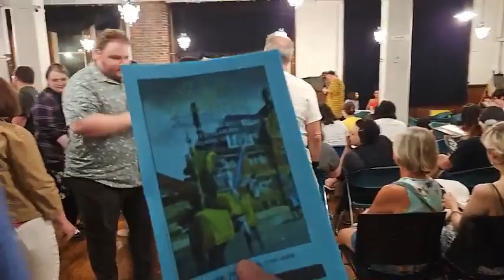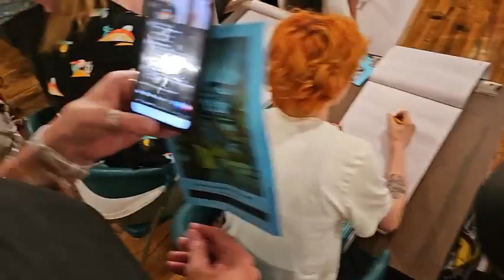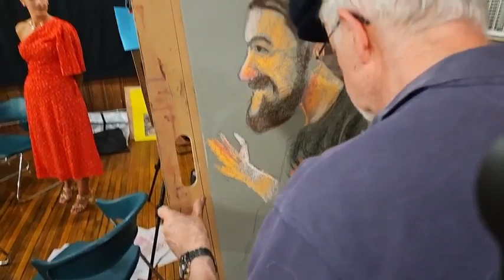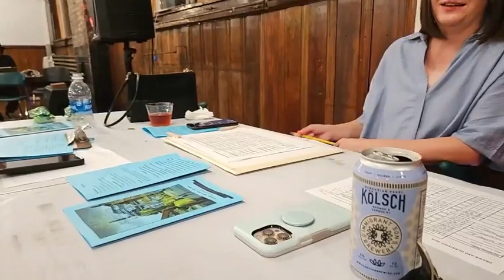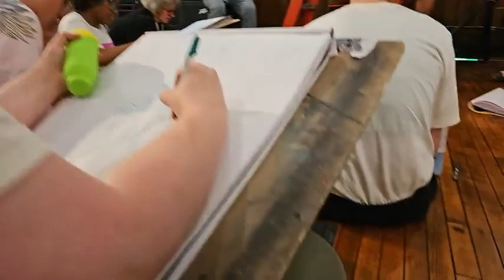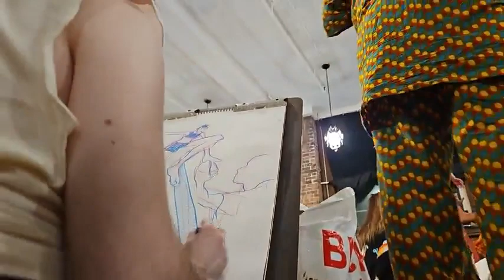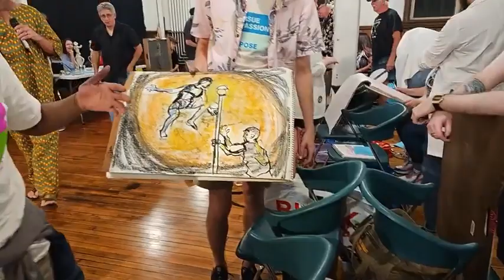Drawn & Quartered 2023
Drawn & Quartered at The Brownhoist Cleveland